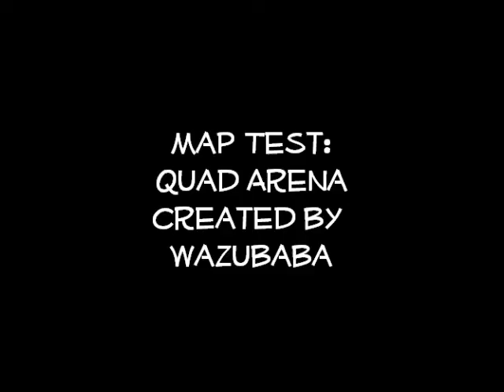Map Test: Quad Arena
This map was created by Wazubaba.